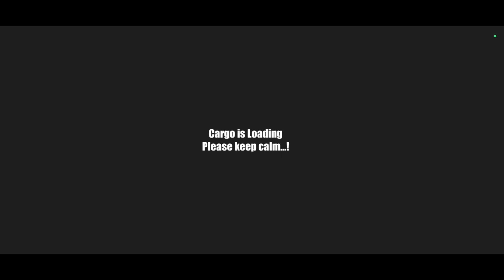Tractor wala game | level 2 | tractor trolley simulator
Hello doston
Yah video main bahut maje aane Wale hai hai isme hum tractor trolley simulator khelenge video ko last Tak dekhna